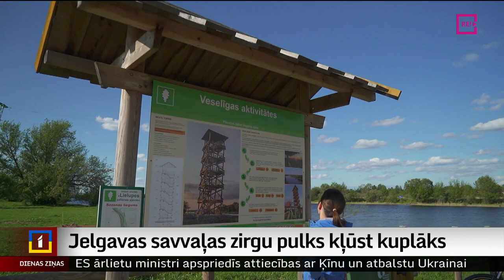Jelgavas savvaļas zirgu pulks kļūst kuplāks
Jau 16 gadus Jelgavā mājvietu raduši savvaļas zirgi. Pirmie iemītnieki tika atvesti no Nīderlandes, un tagad ganāmpulka skaits pieaudzis līdz 80 dzīvniekiem. Zirgi dzīvo pēc dabas likumiem, tos uzrauga gans, kurš rūpējas par dzīvnieku labsajūtu. Taču raizes sagādā apmeklētāji, kuri cenšas piebarot zirgus un tiem traucē. Turpina Ilze Daukante-Sterģe no Zemgales reģionālās televīzijas.